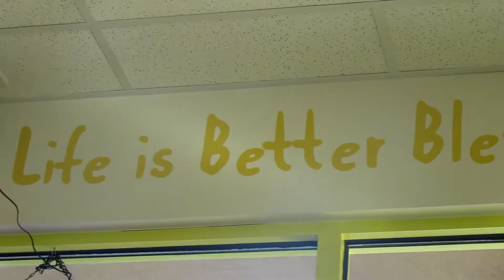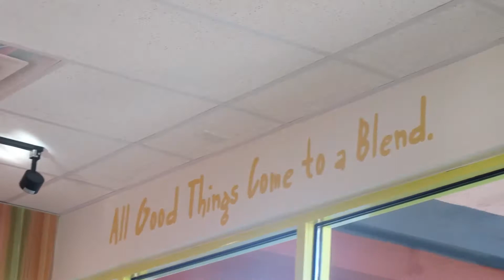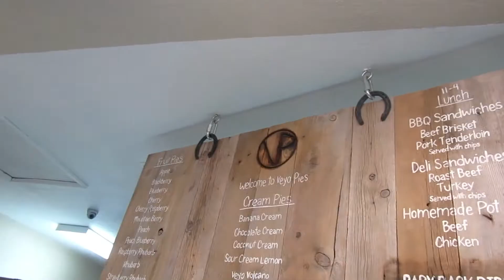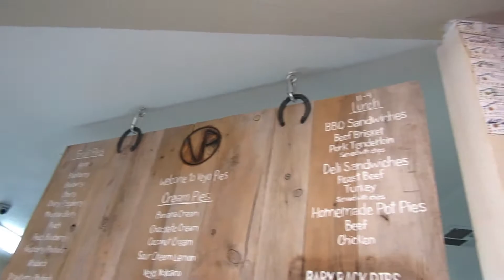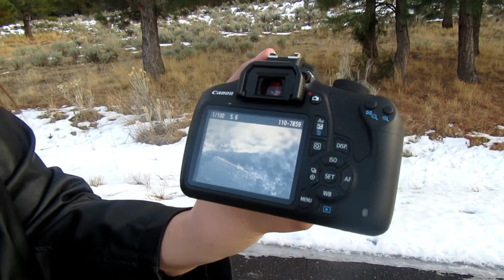We Froze for the Shots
We found...snow?

NOTE: The Peter Pan unboxing is not up yet, the uploads happened differently than I had planned

My name is Ashton Hardy, I am 19 years old and life with CHD, Congenital Heart Defect. In short that means I only have half a heart. I am a daily vlogger bringing you guys along on my crazy life adventures.